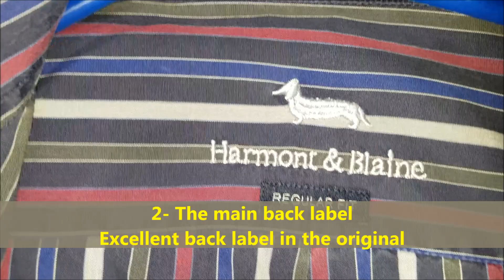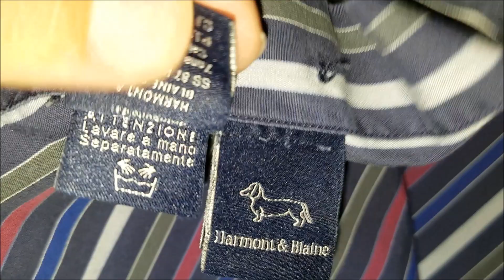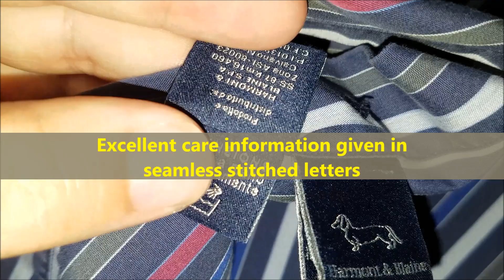Real vs Fake Harmont & Blaine shirt. How to spot counterfeit Harmont & Blaine